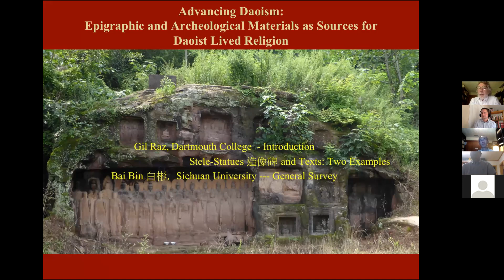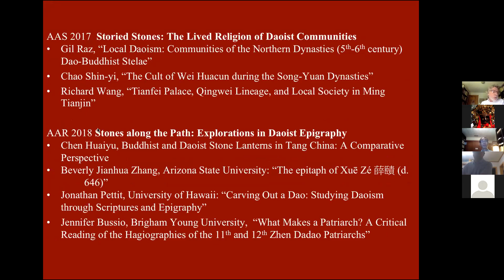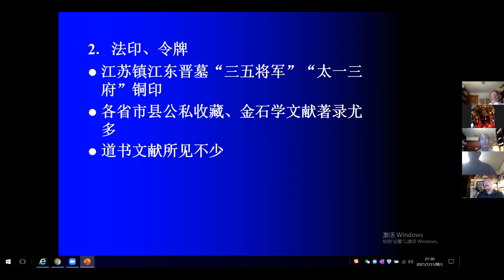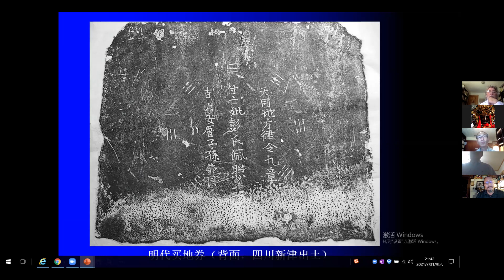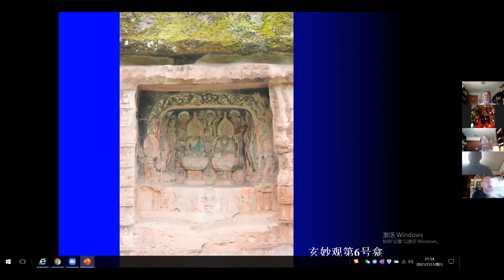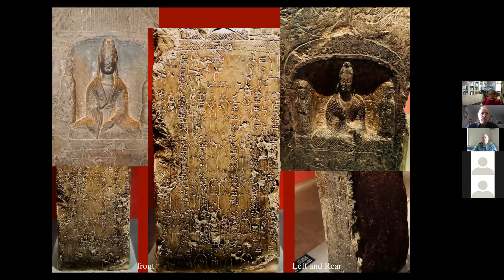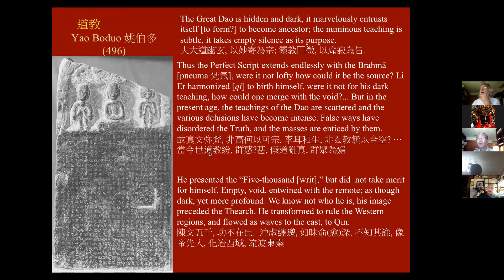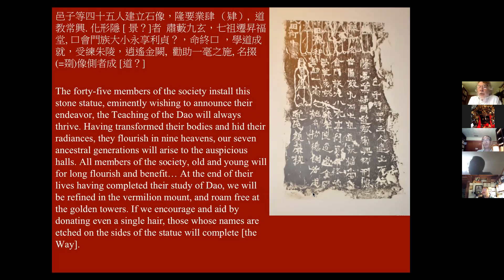GDSF Daoist Archaeology Event 7:31:21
GDSF Daoist Archaeology Event